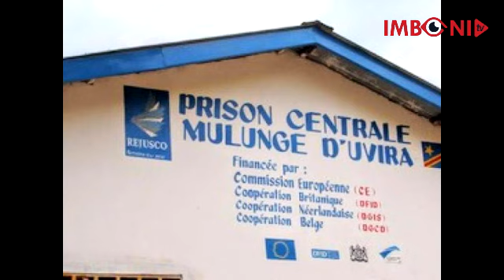BAMWE MU MPUNZI Z'ABARUNDI ZIRI MURI CONGO ZIFUNGIYE MURI GEREZA YA UVIRA/ BARI KWICWA URUBOZO